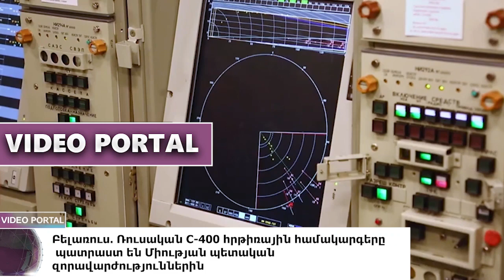Բելառուս Ռուսական С 400 հրթիռային համակարգերը պատրաստ են Միության պետական զորավարժություններին